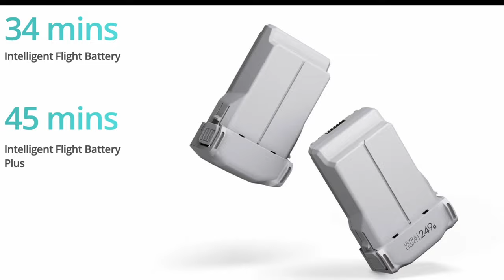DJI Mini 4 Pro vs Avata 2: Which is Best for You?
Looking to invest in a new drone but can't decide between the DJI Mini 4 Pro and DJI Avata 2? This comparison video will break down the key differences between these two popular drones to help you make an informed decision. From camera quality to flight performance, we'll cover it all to help you determine which drone is the right choice for you. Watch now to see which drone comes out on top!